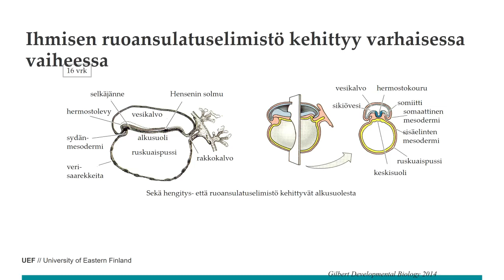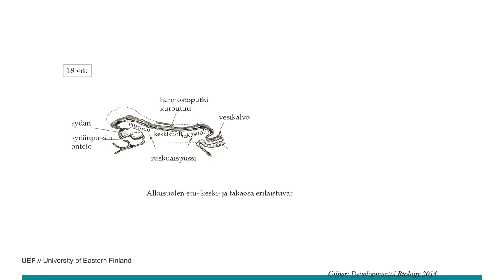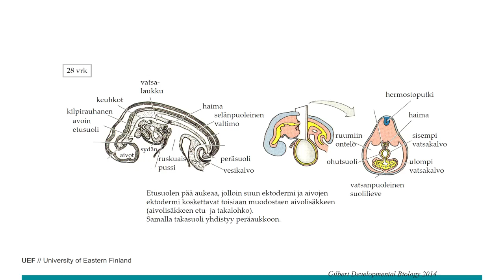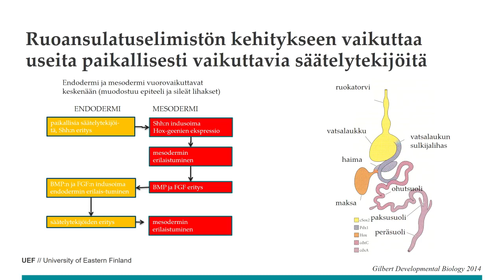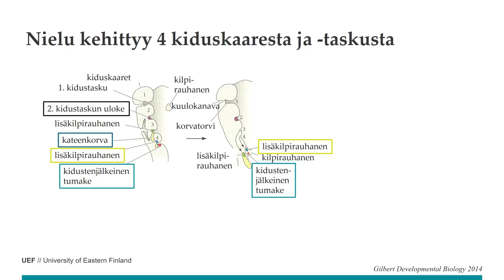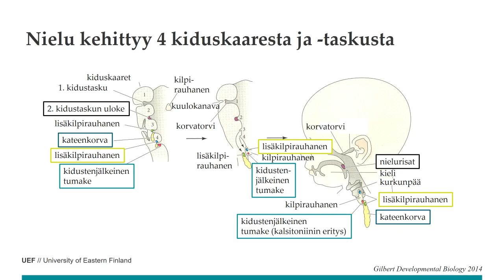Kebi33endodermi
kehitysbiologia Luento 33 Endodermi